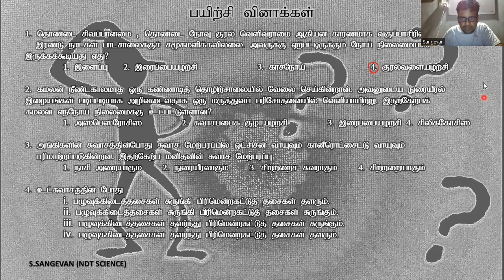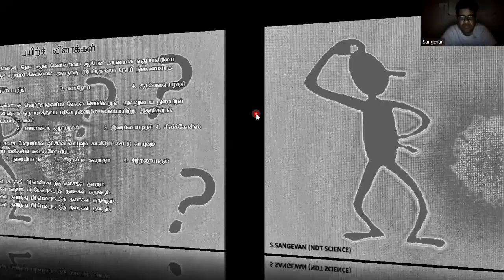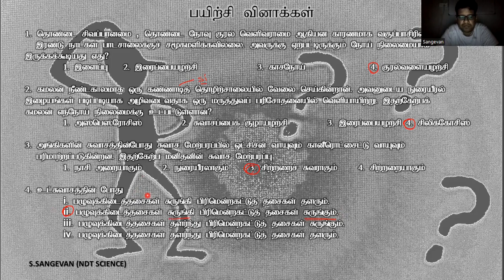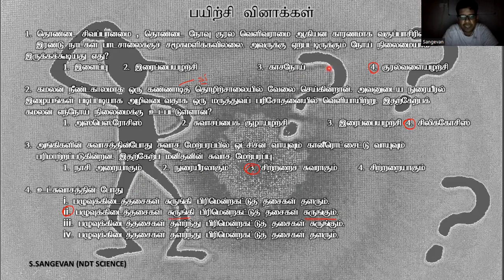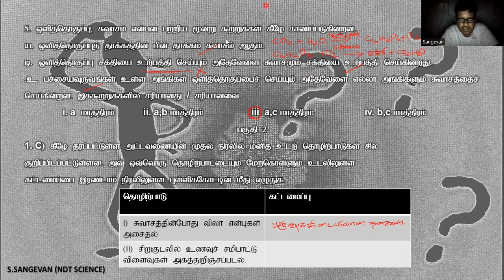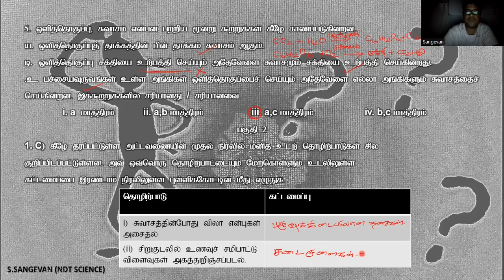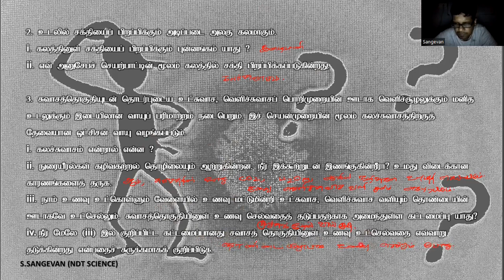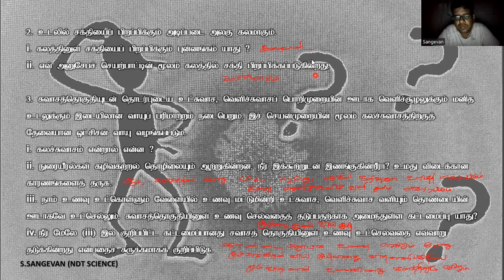தரம் 11 விஞ்ஞானம் | மனித சுவாசச் செயன்முறை | பயிற்சி வினாக்கள் | Zoom Class Sample Video|S.Sangevan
தரம் 11 விஞ்ஞானம்
அலகு 6
மனித உடற்செயன்முறைகள்
6.2 மனித சுவாசத்தொகுதி
Zoom Class
👉 தரம் 11  மாணவர்களுக்கான நிகழ்நிலை வகுப்புக்கள்

👉Power Point Prsentation வடிவில் கற்பித்தல்

👉தேவையான சந்தர்ப்பங்களில் Animations , Videos மூலமான விளக்கங்கள்

👉தரம் 10 பாடங்களை மீட்டுப்பார்க்கும் முறையில் Paper Class

👉ஒவ்வொரு பாடங்களும் முடிய அவ்வலகில் இடம்பெற்ற கடந்தகால வினாத்தாள்கள் செய்து விடப்படும்

👉வாராந்தம் பயிற்சி பரீட்சைகள் ஒவ்வொரு சனிக்கிழமையும் இடம்பெறும்.

தரம் 10, 11 மாணவர்களுக்கான விஞ்ஞான பாட நிகழ்நிலை வகுப்புக்கள் நடைபெற்று வருகின்றன. தற்போது இரண்டாம் தவணைக்கான பாடங்கள் நடைபெறுகின்றன.

இணைந்து கொள்ள விரும்பும் மாணவர்கள்  இணைந்து கொள்ள முடியும்.

கட்டண வகுப்புக்கள்.

இணைந்து கொள்வதற்கு மாணவர்களின் பெயர், வகுப்பு, பாடசாலை, மாவட்டம் என்பவற்றை பதிவு செய்து 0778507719 என்னும் whatsapp இலக்கத்திற்கு அனுப்பி வையுங்கள்.

கட்டண விபரங்கள் மற்றும் நேரசூசி அனுப்பப்படும்.

Science Atom முகநூல் பக்கத்தில் பதிவிடப்படும் விஞ்ஞானம் தொடர்பான வினாத்தாள்கள், பாடக்குறிப்புக்கள் மற்றும் காணொளிகளை உடனுக்குடன் பெற பின்வரும் குழுக்களில் ஏதாவதொன்றில் இணைவதன் மூலம் பெற்றுக் கொள்ள முடியும்.

Teacher-
S.Sangevan
NDT Science